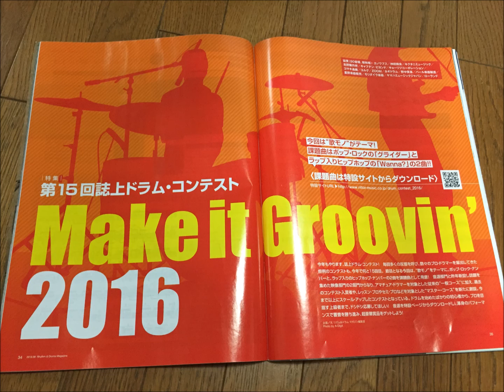誌上ドラムコンテストMake it Groovin' 2016 応募音源 「グライダー」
今年も開催されているこのコンテスト。

今回は歌ものです。
なので派手な演奏はしなくてもよさそうなのが救い(笑)。

しかし今回は時間がとれなくて、昨日スタジオに飛び込んで、その場で演奏考えて録音。

今日応募音源発送して、今アップ。
8/31締め切り。
ほんとにぎりぎり(笑)。

気になるダメダメなところも、そのままになってしまいました。

だが、参加することに意義がある。
めざせ最年長でよろしくお願いします(笑)。